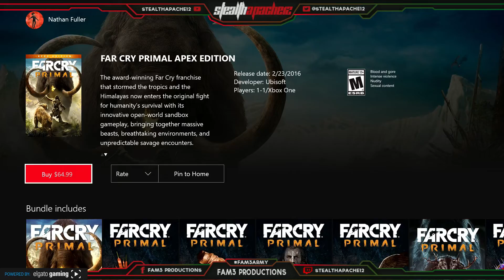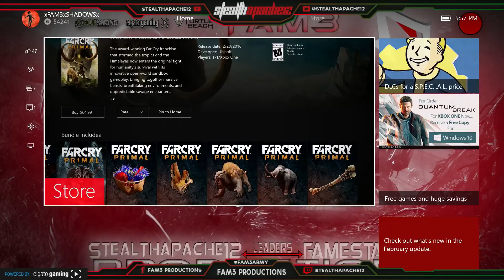FarCry: Primal Gameplay (LIVE) FullStream